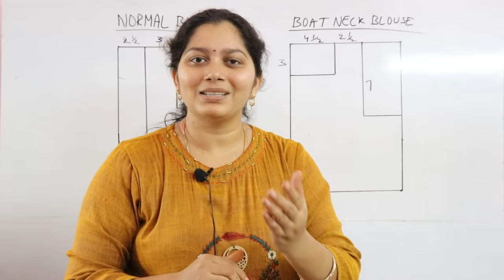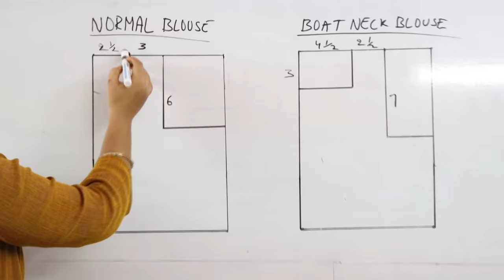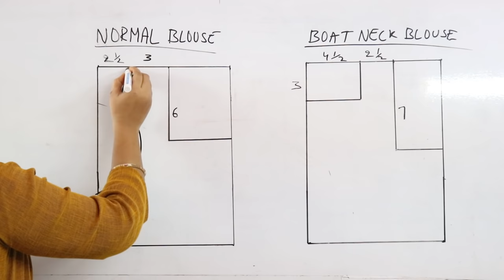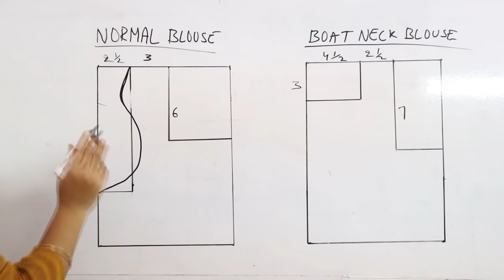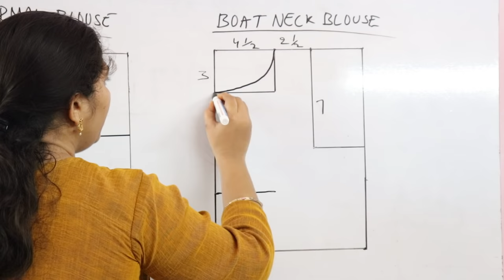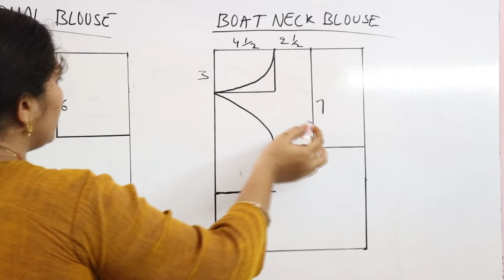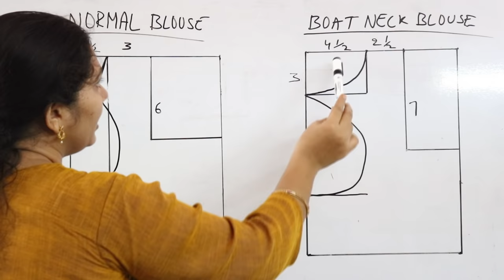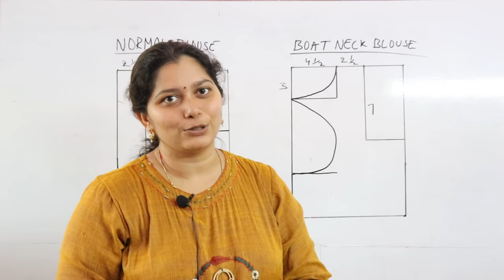Blouse Neck కి ఏ మోడల్ కి ఎలా measurements తీసుకోవాలి Telugulo.. || Pot Neck || Boat Neck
Blouse Neck కి ఏ మోడల్ కి ఎలా measurements తీసుకోవాలి  Telugulo.. || Pot Neck || Boat Neck || 2 Types of Pot Neck Blouse || How to Take Blouse Neck Design Measurements in Telugu || Mudhra Tailoring Classes || Tailoring Beginner Classes Telugu